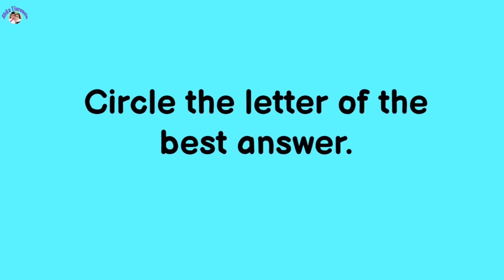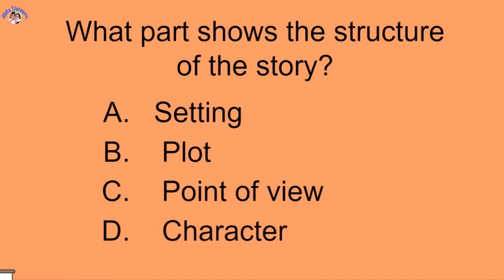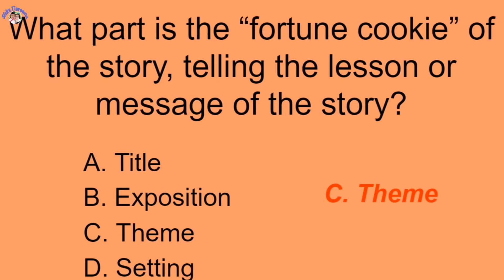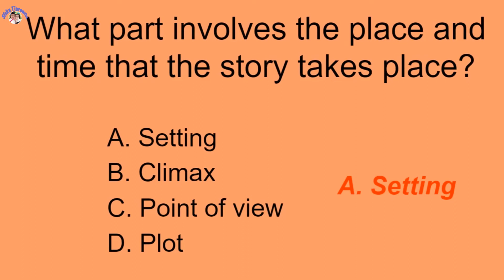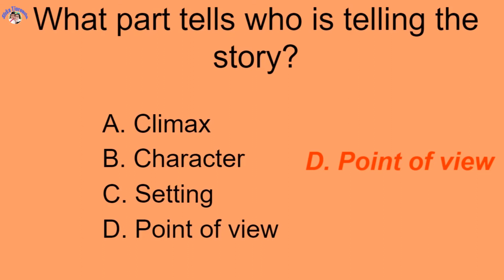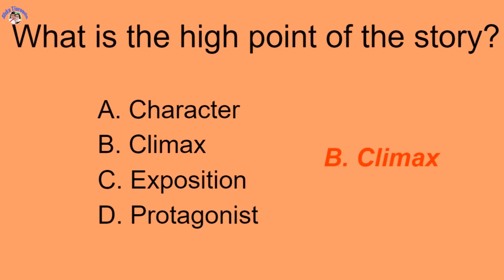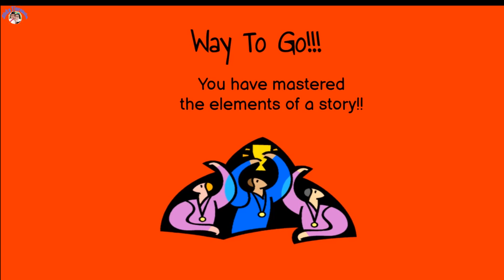Review Elements of Story || Tips Mengarang Cerita Bahasa Inggris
Selamat belajar!